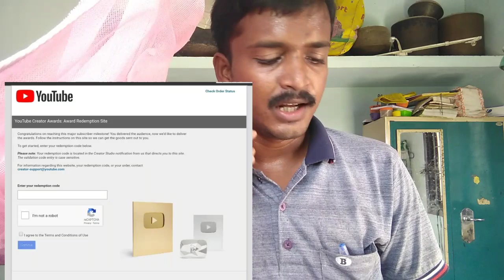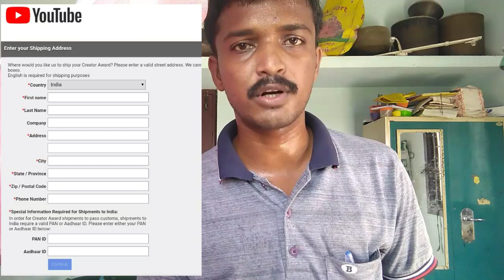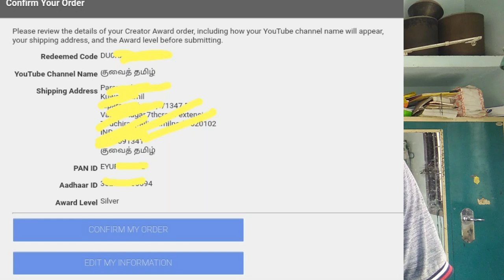How To Apply Silver Play Button Award In Tamil | Selva Tech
1.youtube tips
2 youtube tricks
3. YouTube tutorials
4. YouTube updates
5. YouTube educational
6. YouTube channel growth
8. YouTube views increase
9. YouTube ideas
10. YouTube earn money